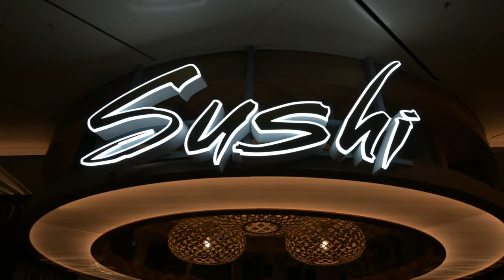Carnival Jubilee Day-6 Sea Day! | Hypnotist Show!!| Lobster & Prime Rib! | 4th Sailing!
Join us for our Carnival Jubilee Day 6 - Sea Day vlog on @Carnival Jubilee's 4th ever sailing! Day 6 was a sea day, we started with a nice sea day brunch breakfast (skillet cakes!), then continued our Carnival Jubilee No Elevator Challenge (we have not used the elevators on Carnival Jubilee all cruise long!). Grabbed bloody mary's at the red frog rum / tiki bar, then checked out the Carnival Legends contest with host Kyndall Fire!  We had lunch at the lido marketplace (fabulous) and then checked out the Diamond and Platinum Reunion party with Kyndall Fire!  We dressed in our best for Formal Night in the main dining room, and of course had lobster and prime rib, so so good!  Ended the evening with an amazing show in Grand Central: The Hypnotist! Come join us and  check out our sea day and formal night on Carnival's new flagship Jubilee!

Carnival Jubilee Cruise Vlog Contents:
00:00 Carnival Jubilee Day 6 Sneak Peeks
00:28 Sea Day Brunch!
00:57 Carnival Jubilee No Elevator Challenge!
01:42 First Bloody Mary - Red Frog Tiki Bar
01:58 Carnival Legends Contest with Kyndall Fire!
03:06 Carnival Jubilee Sports Deck track full lap
04:50 Lunch at the Lido Deck Marketplace
05:17 Balcony Vlogging
07:02 Diamond & Platinum Reunion Party w/Kyndall Fire!
09:17 Formal Night Lobster & Prime Rib
11:48 The Hypnotist Show in Grand Central
22:00 Andrea's end of night vlog
23:55 Outro